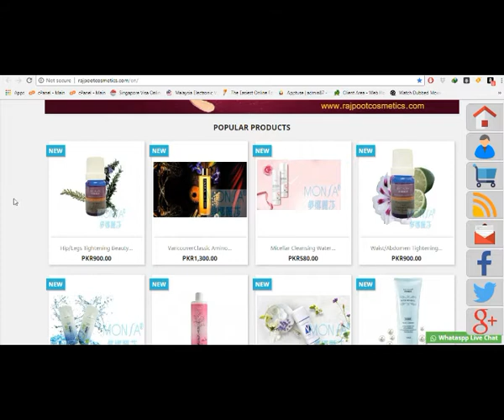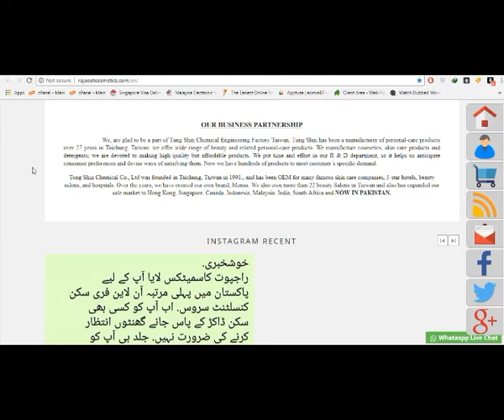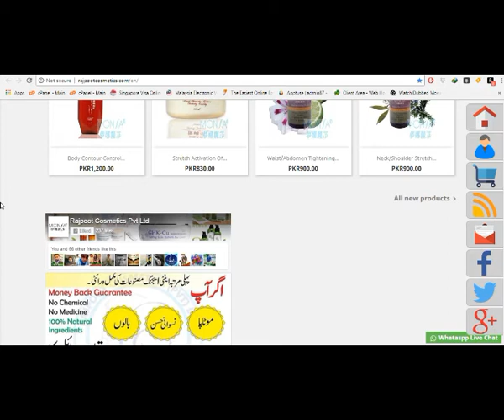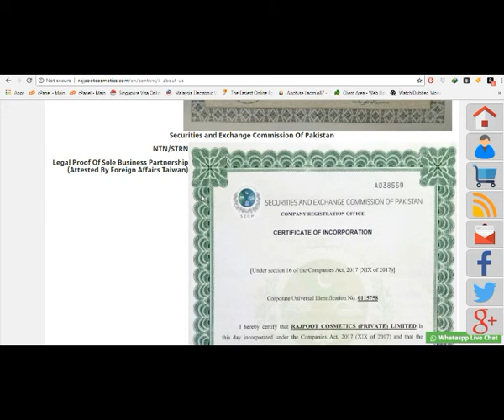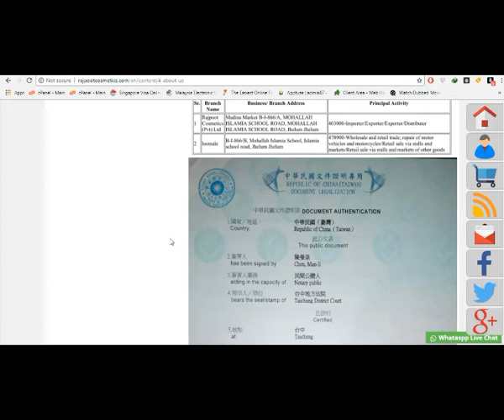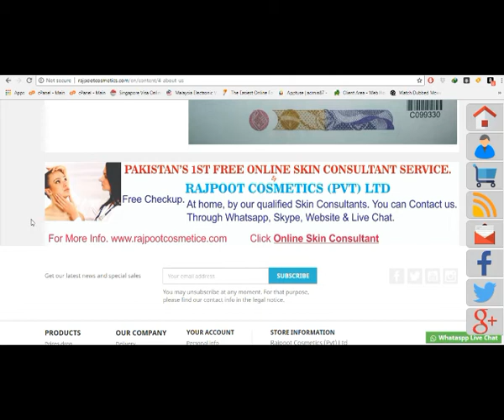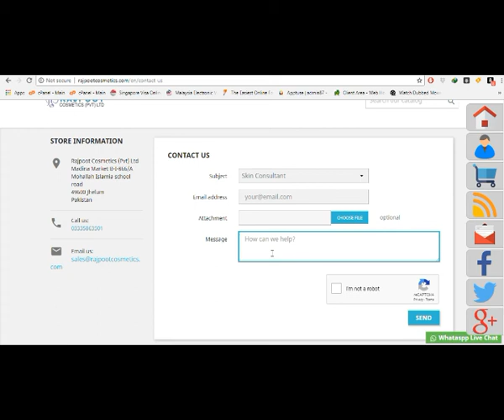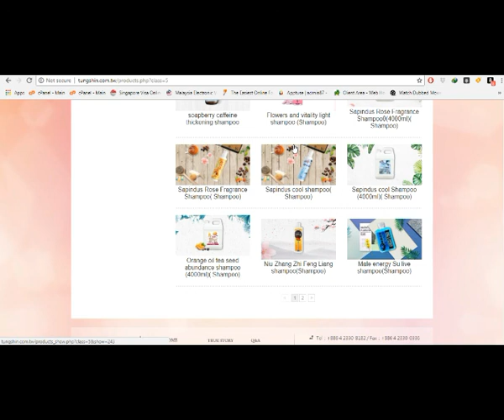Rajpoot Cosmetics Pvt Ltd asal main kya hai introduction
In this video you will find all necessary information about Rajpoot Cosmetics and Monsa Brand.